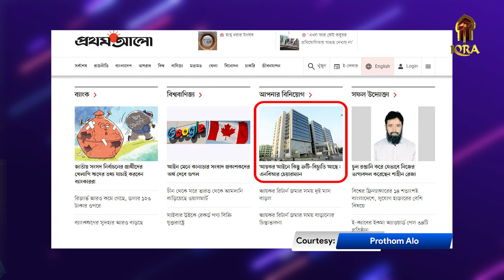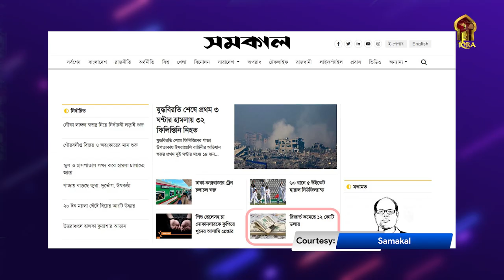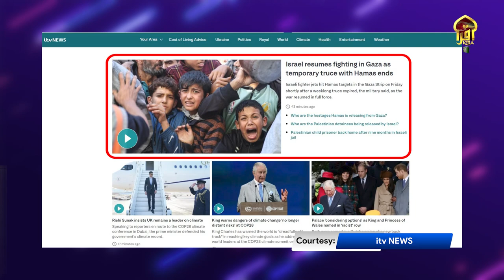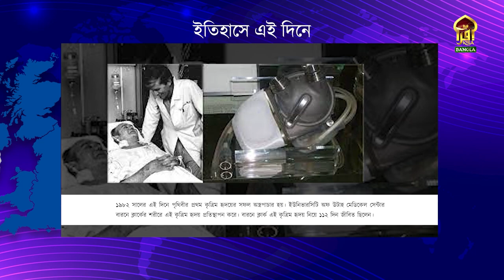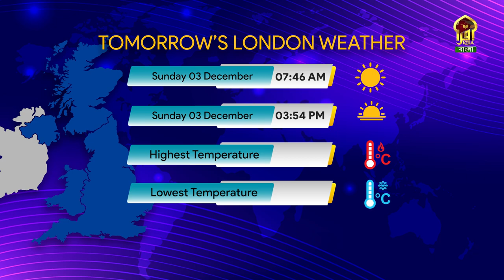DIN SHESHE || 02122023